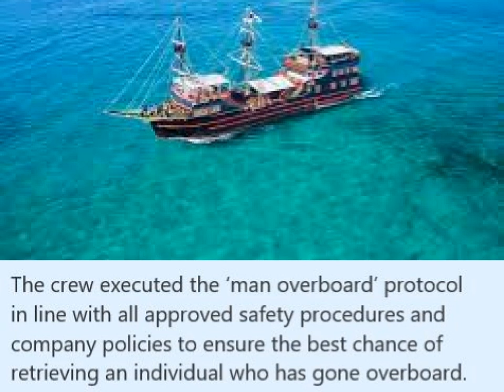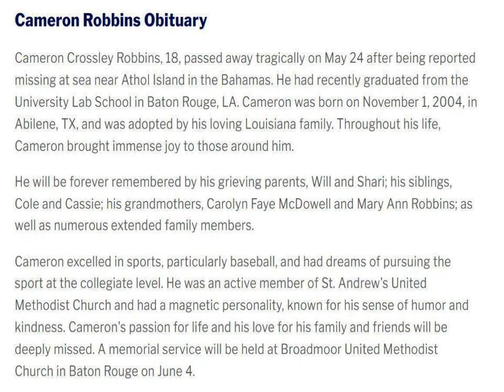Cameron Robbins Was There A Shark In The Water When He Jummped Off The Boat?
After 18-year-old Cammer Robbins graduated from High School. His classmates and he went on a Sunset Cruise on Blackrevenge off the Island in the Bahamas. On a dare to say jump overboard, he did it. In this video, you will see a video of people filming him, seemingly panicking once he jumped in not swimming towards the life ring they threw in for him. He was also not wearing a life jacket, and the current was fast. In a brief second what you see appears to be a shark. Did Cameron see it? He was last seen on video swimming in the dark waters around the cruise ship as his friends watched from the deck .as the crew executed the ‘man overboard’ protocol, but could not find him as he began to swim away into the darkness.  Search and rescue spent 2 days searching for him to no avail.
The teenage baseball star is declared lost at sea in shark-infested waters.